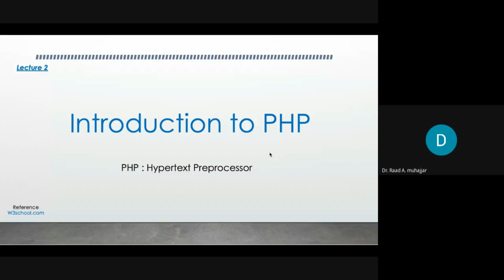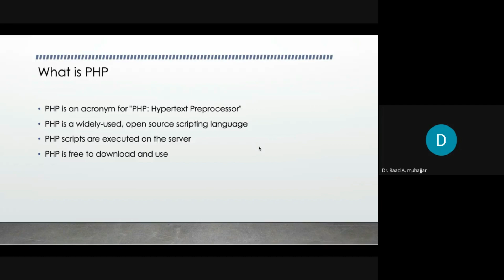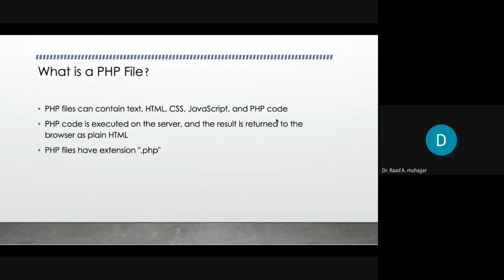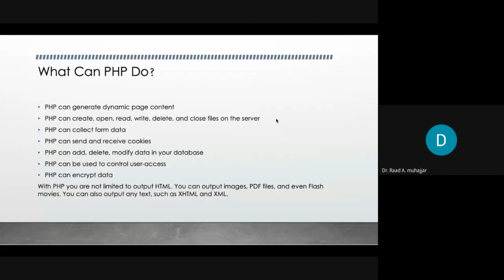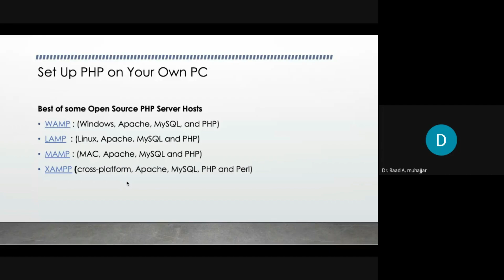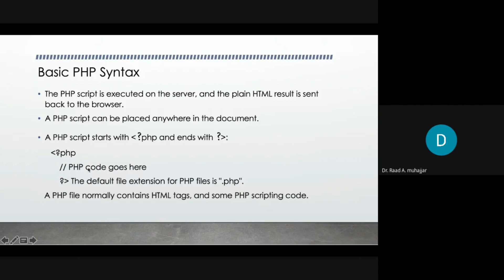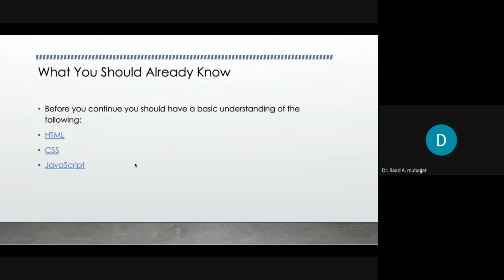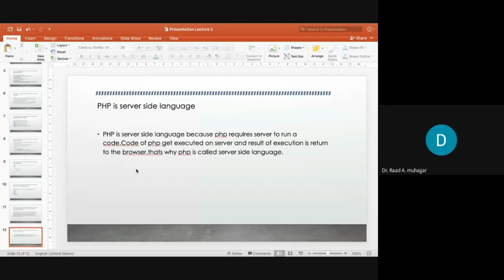Lecture 2: PHP Introduction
Introduction of PHP
difference between scripting language and Programming Language
Why PHP Server Side Language